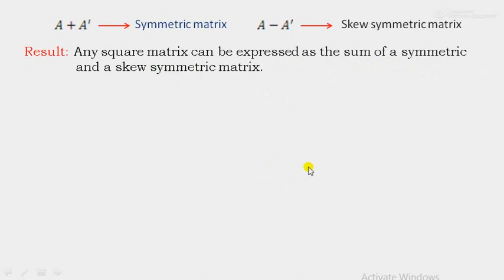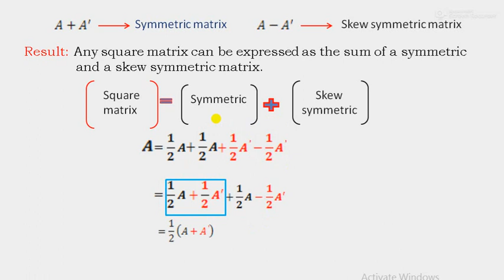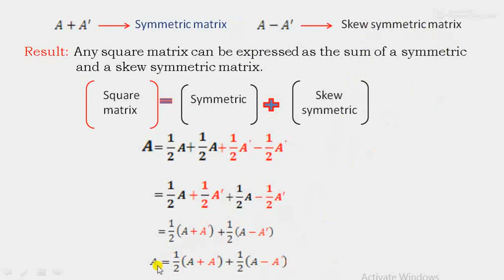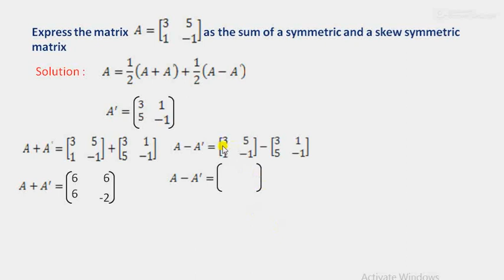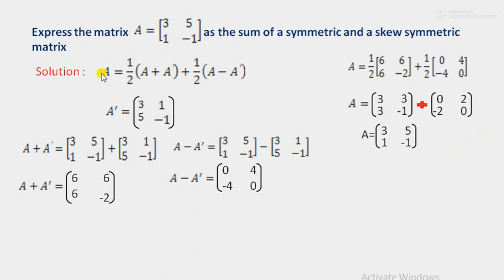Express the given square matrix as the sum of symmetric and skew symmetric matrix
By BASAVARAJ R BHAVIKATTI
Dept of Mathematics
Sub : Square matrix = symmetric + skew symmetric